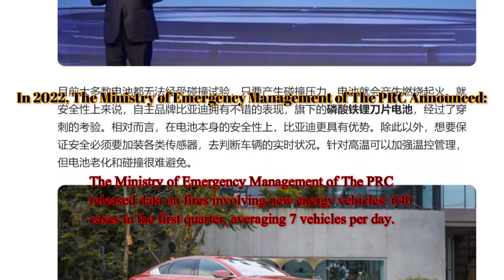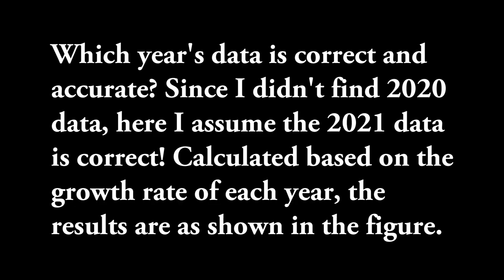Verify The Calculation, How Are They Lying!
Which year's data is correct and accurate? Since I didn't find 2020 data, here I assume the 2021 data is correct! Calculated based on the growth rate of each year, the results are as shown in the figure.
Final Verdict: They Lie Every Day, Every Month, Every Year! Lies All The Time!